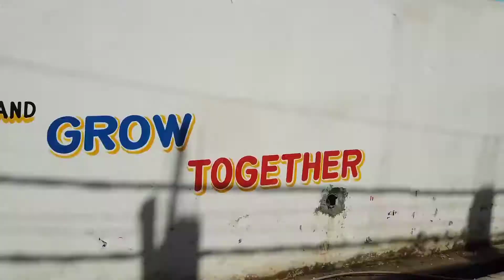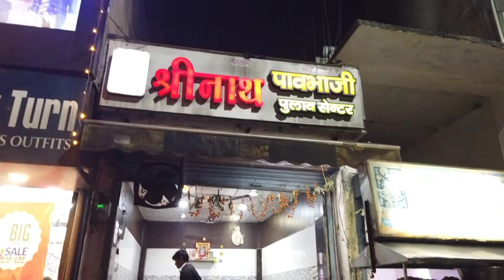What a busy day | Deepak Kumar Vlogs